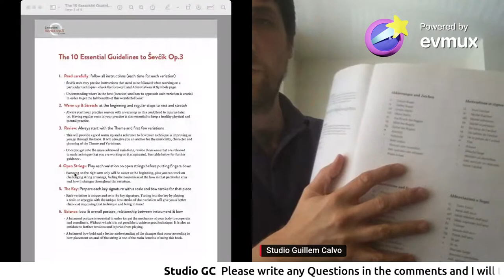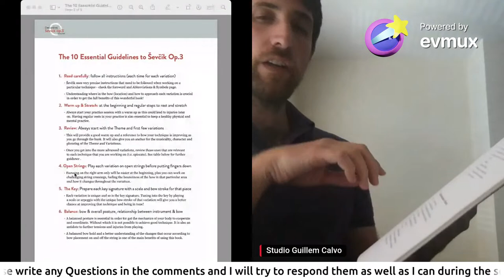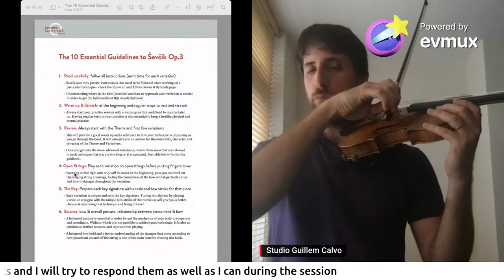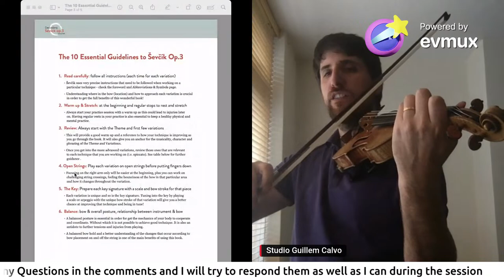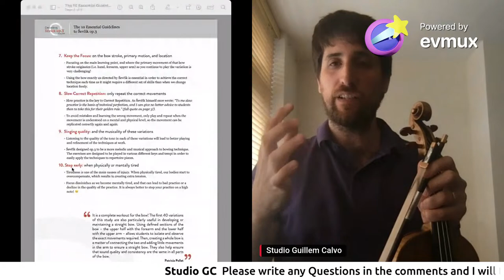Decoding Sevick Op.3 Part 1: initial 15 variations and Q&A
Join me for an Exclusive Live Event: Explore Sevcik Op.3 Variations + Claim Your Free PDF!

Uncover the secrets of Sevcik Op.3 variations in an extraordinary YouTube Live session! Together, we'll delve into bow control, stroke variation, and off-string techniques. This is just the beginning of an exciting series, with two more sessions between May and July.

As my special gift, get a FREE PDF copy of "10 Essential Guidelines to Sevcik Op.3." It's packed with insights and practical tips to enhance your understanding and performance. Don't miss this opportunity to deepen your knowledge and refine your skills.

But that's not all! Enroll in the exclusive "Decoding Sevcik Op.3" program for a comprehensive transformation in your violin playing. Limited spaces available! Gain access to live Q&A sessions after each event and receive personalized guidance.

Mark your calendars: 19 May 2023 at 11am (UK time). Claim your free PDF now and secure your place in the program for an unforgettable musical journey.